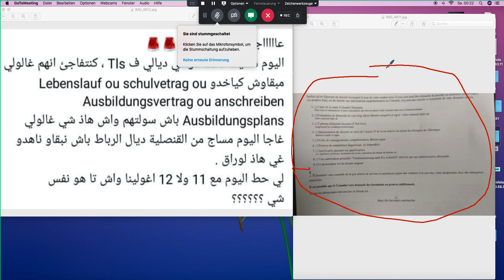وش مابقوش تيطلبو متفسيون و سيفي. سمعو طالب شنو قالي